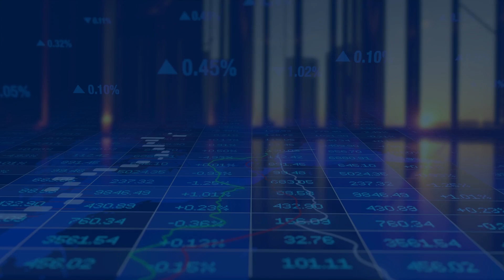PORQUE TER MULTIMERCADO NA CARTEIRA?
Fala pessoal, tudo bem? Gostou do nosso vídeo?
Te convido a acessar nossa página e ter acesso aos nossos assessores para te ajudarem nessa caminhada com seus investimentos